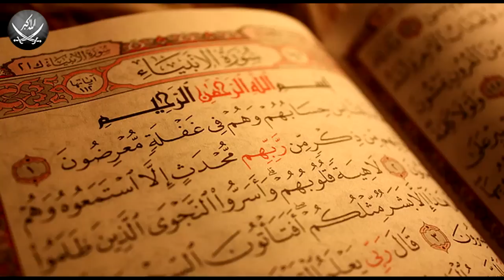Учебное чтение Корана. 114 Сура, Ан-Нас (Люди)